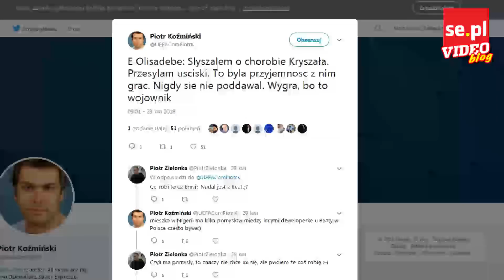Kryszałowicz walczy z RAKIEM: Nie przegram tego meczu! l PIOTR KOŹMIŃSKI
Paweł Kryszałowicz (44 l.), który walczy z rakiem jelita, zachowuje wielki optymizm. - Pokonam go, nie dam się. To najważniejszy mecz w moim życiu. Wszystkie inne mogłem przegrać, ale tego nie! W moim domu nie mówi się o chorobie, umieraniu. To ja tu strzelę zwycięskiego „gola” wykopując chorobę z organizmu – mówi nam były reprezentant Polski.